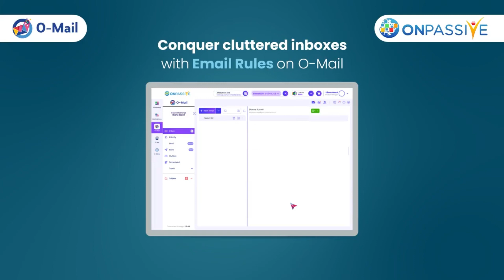O-MAIL 🔷 REDUCE YOUR INBOX CLUTTER 🔷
Enter The Future Of Internet Now. Go and pick up your 3 FR33 Gifts.

Products May 2023:
O-Connect
O-Mail
O-Trim
O-Net
O-Founders
O-Media